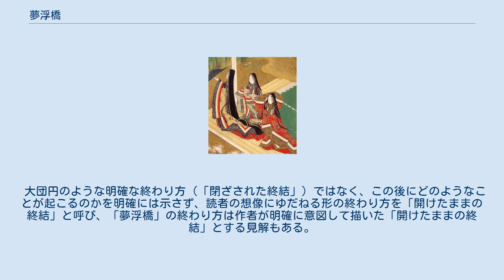夢浮橋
源氏物語 」 源氏物語各帖のあらすじ 」 宇治十帖 」 夢浮橋 「夢浮橋」（ゆめのうきはし）は、『源氏物語』五十四帖の第54帖（最後の巻）。
第三部の一部「宇治十帖」の最後(第10帖)。
 『源氏物語』の多くの巻名が本文中にある言葉（特に歌の中にある言葉）から取られているが、この「夢浮橋」という言葉は本文中に見られない。
藤原定家の古注釈『源氏物語奥入』では、出典未詳の古歌「世の中は夢の渡りの浮橋かうち渡りつつものをこそ想へ」に関連するとしている。
なお、本帖は「法の師」（のりのし）という異名で呼ばれることがあるが、この「法の師」という巻名は本帖中の薫の歌「法の師と尋ぬる道をしるべにて思はぬ山に踏み惑ふかな」によっている。
 薫28歳の夏の話。
 薫は比叡山の奥・横川（よかわ）を訪ね、小野で出家した女について僧都に詳しく尋ねた。
「その女は浮舟に違いない」と確信した薫は夢のような気がして涙を落とした。
その様子を見て、僧都は浮舟を出家させたことを後悔した。
薫は僧都に浮舟のいる小野への案内を頼むが僧都は「今は難しいが来月なら御案内しましょう」と述べる。
薫は浮舟への口添え文を僧都に懇願して書いてもらう。
 その夜、横川から下山する薫一行の松明の火が、浮舟がいる小野の庵からも見えた。
 妹尼たちが薫の噂をする中、浮舟は薫との思い出を払うように念仏を唱える。
 翌日、薫の使者として浮舟の異父弟・小君が小野を訪れた。
朝早くに僧都から前日の事情を知らせる文が届いており、妹尼たちが浮舟の素性に驚いていたところだった。
小君が持参した僧都の文には、薫との復縁と還俗の勧めをほのめかしてあった。
簾越しに異父弟の姿を見た浮舟は動揺するが、結局は心を崩さず、妹尼のとりなしにも応ぜず、小君との対面も拒み、薫の文にも「（宛先が）人違いだったらいけない」と言って受け取ろうとしなかった。
むなしく帰京した小君から「対面できず、お返事も頂けなかった」と聞いた薫は（自分が浮舟を宇治に隠していたように）「他の誰かが浮舟を小野に隠しているのではないか」と思うのだった。
 例外はあるにせよ、『源氏物語』の多くの巻がストーリー上のそれなりの区切りと見られるところで終わっているのに対して、この巻は『源氏物語』の最終巻の終わり、つまり全体の終わりであるにもかかわらず、特にストーリー上の区切りでも何でもないところでいきなり終わっているように見えるので「終わることなく終わりを告げる」などと評されており、作者が構想通りここで完結するように書き進めてきて予定通り完結させたのか、それとももっと先まで書き進める構想をしていたが何らかの事情でここで中断してしまったのか、議論になることがある。
また、これに関連して、この巻が「とぞ本にはべめる」（と本に書いてある）という独特の終わり方をしている点も注目されることがある。
 現代人から見てこのような終わり方が不自然に思えたとしても、それが必ずしもこの物語が作られた時代においても不自然であったとはいえないものの、鎌倉時代から室町時代にかけて「山路の露」や「雲隠六帖」といった本帖の続編がいくつか書かれたことは、当時の人々がこのような終わり方を不満足に感じたかも知れないから、といわれている。
 大団円のような明確な終わり方（「閉ざされた終結」）ではなく、この後にどのようなことが起こるのかを明確には示さず、読者の想像にゆだねる形の終わり方を「開けたままの終結」と呼び、「夢浮橋」の終わり方は作者が明確に意図して描いた「開けたままの終結」とする見解もある。